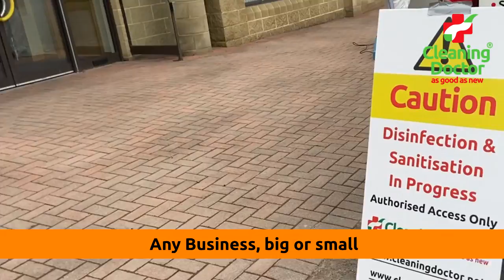Rapid Response Disinfectant and Sanitising Services (Brendan Lynch)